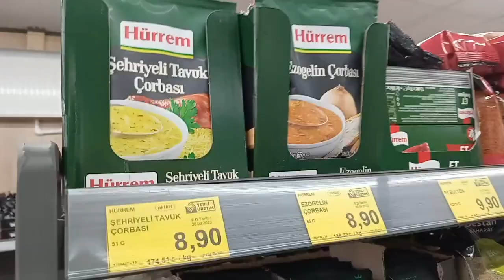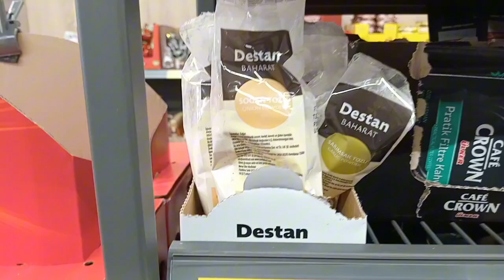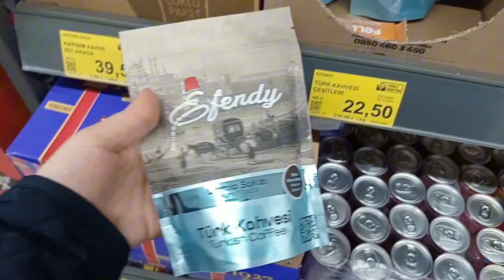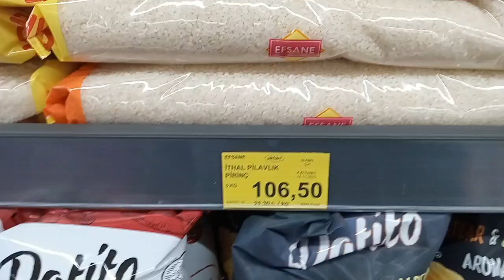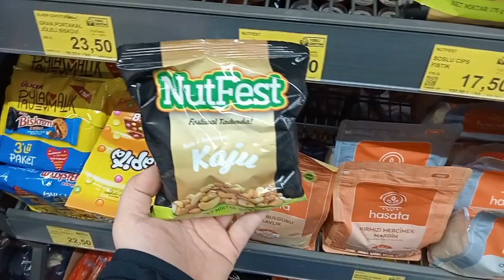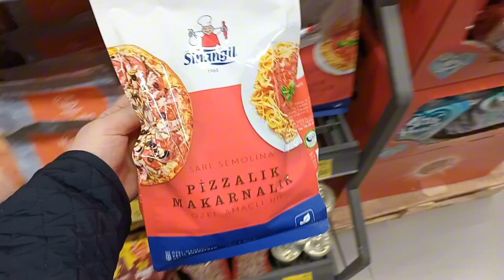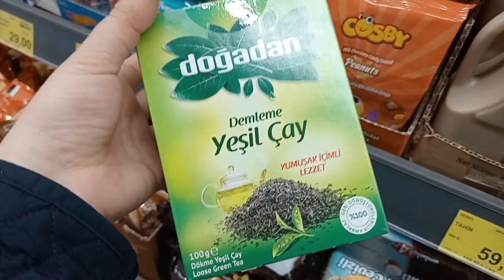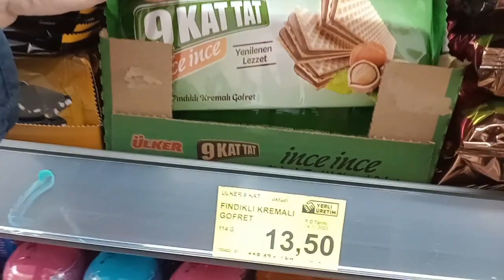BİM YEPYENİ UYGUN FİYATLI ÜRÜNLER✅KAÇIRMAYIN HARİKA ÜRÜNLER💯BİM AKTÜEL ÜRÜNLER KATALOĞU BİM 28 KASIM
alışveriş rehberim